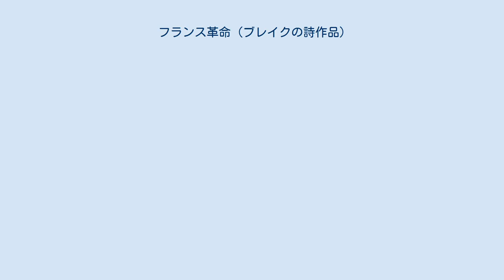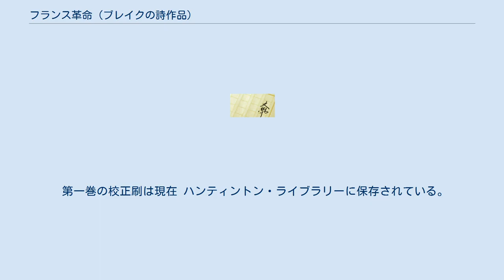フランス革命 (ブレイクの詩作品)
ウィリアム・ブレイク
『フランス革命』 (The French Revolution)は、1791年に活字に組まれたが出版されずに終わったウィリアム・ブレイクの詩作品。
タイトル通りフランス革命を題材としており、フランス王政の問題からバスティーユ襲撃までを描いている。
 ブレイクは、書肆兼出版人のジョゼフ・ジョンソンのもとで1780年から銅版画職人として挿絵や彫板などの下請けの仕事を引き受けていた。
ブレイクはこのジョンソン書肆から 1791年に『フランス革命』という詩作品を刊行するはずであったが、何らかの理由で出版は中止された。
現在私たちが読むことのできるブレイクの『フランス革命』は第一巻の校正刷であり、その表題には「フランス革命　詩　第七巻」 (THE FRENCH REVOLUTION. A POEM, IN SEVEN BOOKS)と書かれているが、第二巻以降の校正刷については不明である。
 この作品の出版中止に関する事情についても、ジョンソンが出版を断ってきたのか、あるいはブレイク自身の判断で出版を差し控えたのかも、定かではない。
 第一巻の校正刷は現在 ハンティントン・ライブラリーに保存されている。